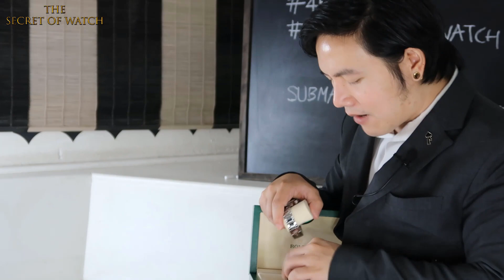Rolex GMT Greenhand เข็มเขียวที่เพิ่มขึ้นมา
Rolex GMT Master II Greenhand Ceramic หายาก แถมเลิกผลิตไปแล้ว
เหมาะแก่การเก็บสะสมและสวมออกงานอย่างมาก